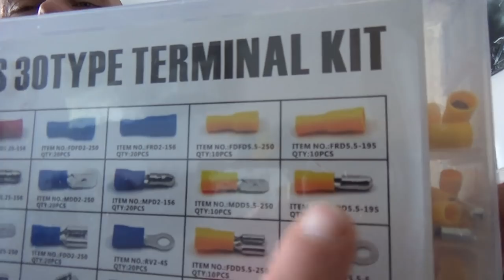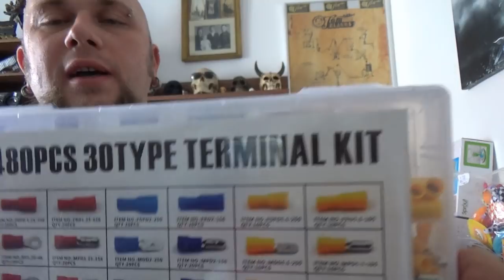Odin war einkaufen | USB C Kabel, Kabelschlauch und viel mehr